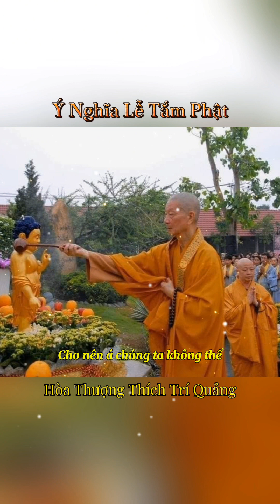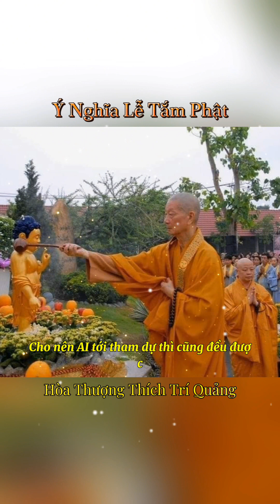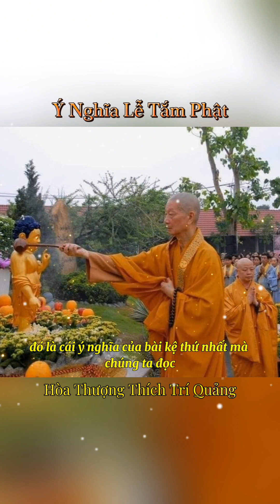Ý nghĩa bài kệ và Lễ Tắm Phật do Ngài Pháp Chủ GHPG VN giảng